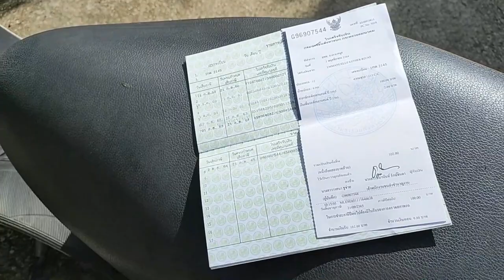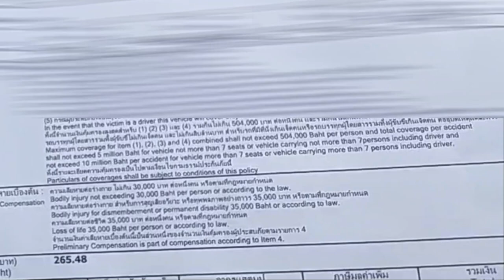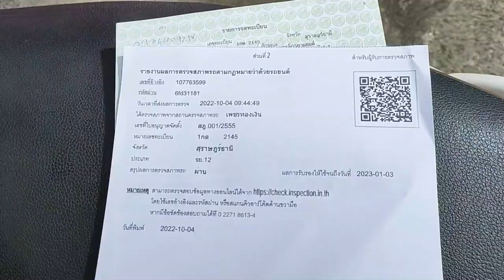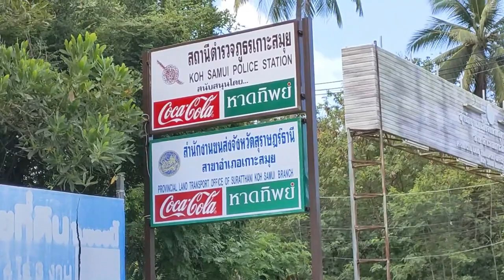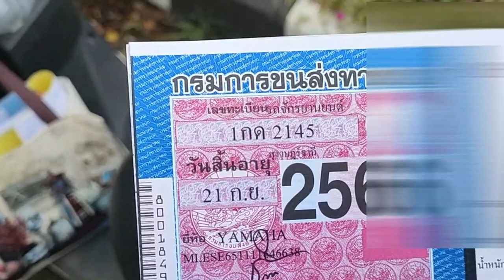Expat à Koh Samui - vie locale - Scooter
Expat à Koh Samui - vie locale - Scooter Candidat à l'expatriation en Thaïlande, cette vidéo vous montre comment s'organise la vie locale. Vivre à Koh Samui vous intéresse ?  Comment assurer un scooter et payer les taxes. Témoin d'une retraite en Thaïlande, ou presque.

Ce garage assure également les formalités pour vous moyennant une contribution

➡️ Avez-vous besoin d'un transport en Thaïlande, un billet combiné ? une réservation de train ? un transfert de ou vers un aéroport ? Cette agence est justement spécialisée

00:00 Expat à Koh Samui - Instant de vie locale Expat LIFE Koh Samui
00:32 Expat à Koh Samui - vie locale - Scooter
00:52 Expatriation à Koh Samui : vivre à Koh Samui, Expat à ko Samui, je suis votre témoin pour vivre en Thaïlande en 2022
05:26 Expatriation : des questions ?